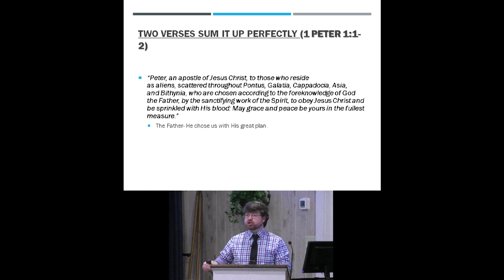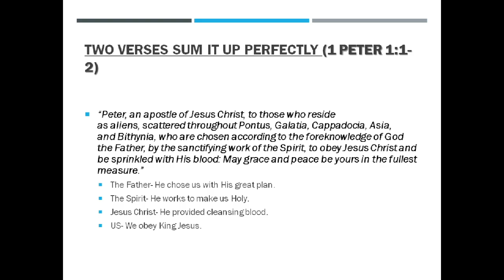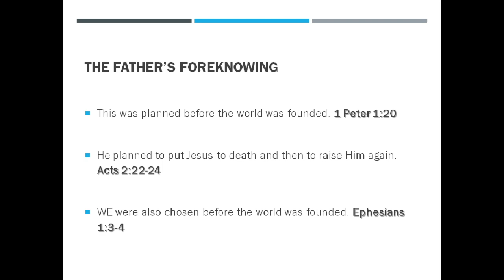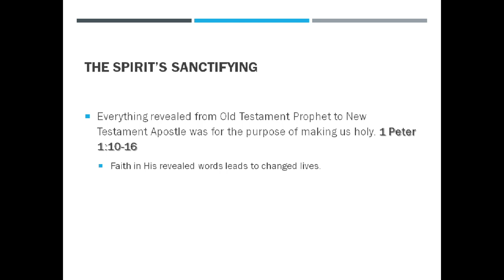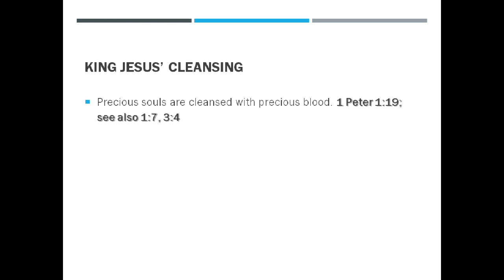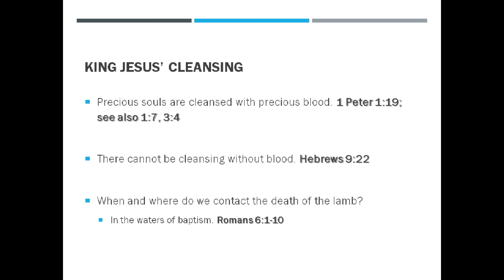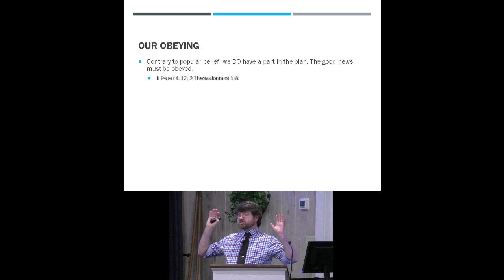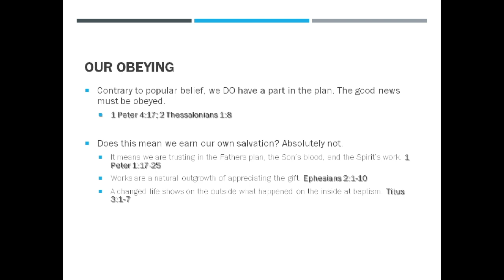Everyone's Part in the Plan - Jeremy Jones -Hammond Church of Christ